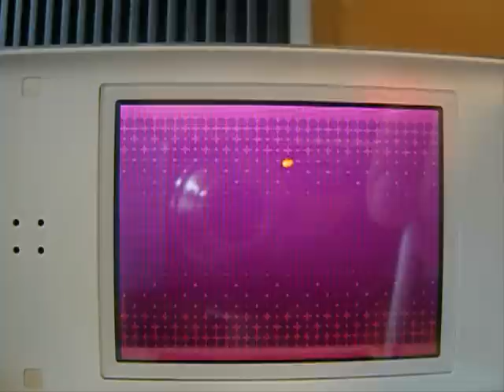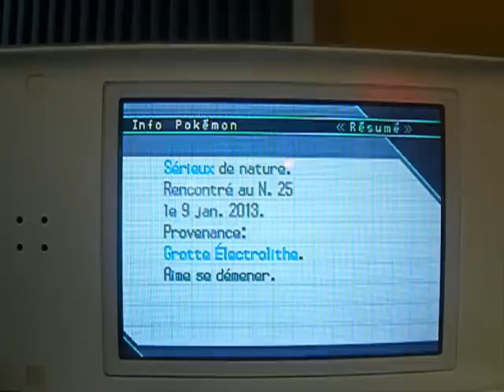Tic shiny - 9 janvier 2013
Une recherche commencée en août 2012 pendant la SHTC, et qui s'achève après 8930 rencontres !